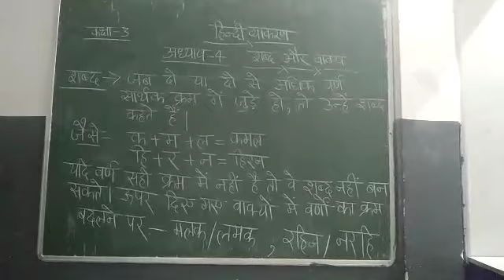Class-3 Hindi Vyakaran lesson-4 Shabd Aur Vakya Part-1